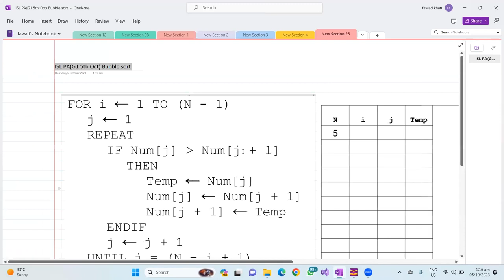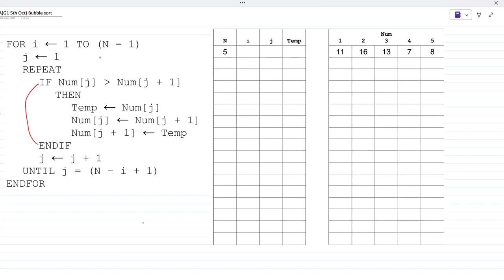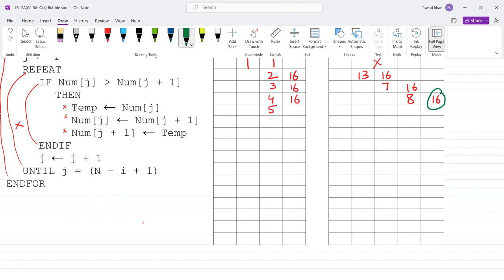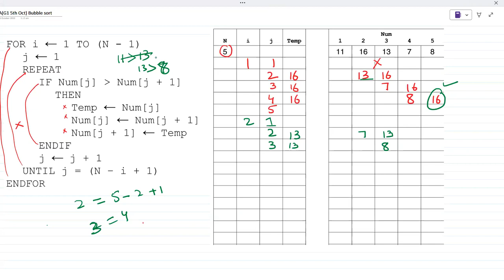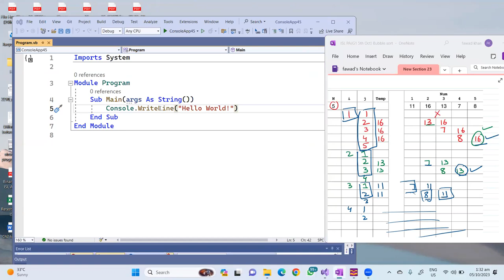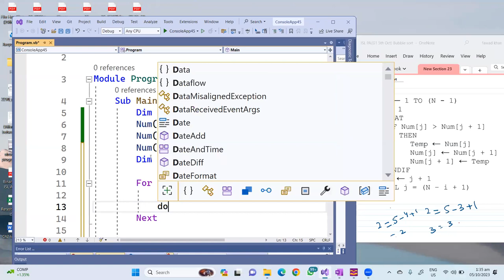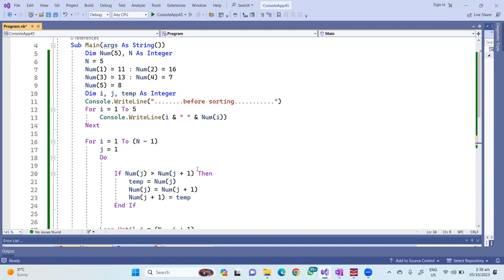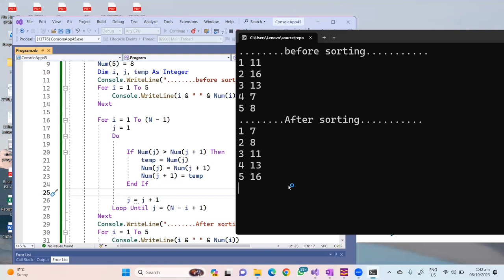Bubble Sort Efficiency in Computer Science: A Practical Tutorial | O-level/A-level | Paper 2, 4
Welcome to our CS lecture on "Bubble Sort Using Efficient Methods"! In this video, we explore the classic bubble sort algorithm with a focus on optimizing its performance for efficiency. Bubble sort is a fundamental sorting technique, and understanding how to make it more efficient is crucial for every programmer. Whether you're a beginner seeking to grasp sorting algorithms or an experienced coder looking to enhance your sorting skills, this tutorial is designed to provide you with the knowledge and techniques needed to implement an optimized bubble sort.

🔵 Topics Covered:

Introduction to Bubble Sort
Inefficiencies in Bubble Sort
Efficient Bubble Sort Optimization Methods
Step-by-Step Guide to Implementation
By the end of this lecture, you'll have a solid grasp of how to make bubble sort more efficient, allowing you to apply this knowledge to improve your sorting algorithms in coding projects. Let's dive into the world of efficient bubble sorting together! 🔄📊💻